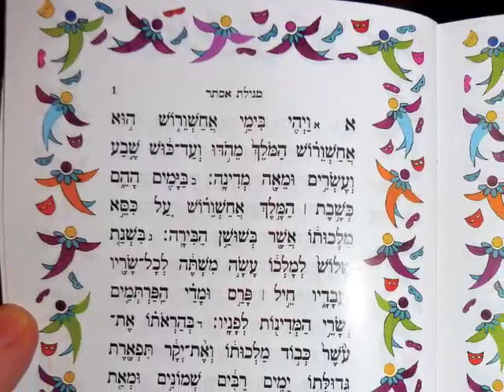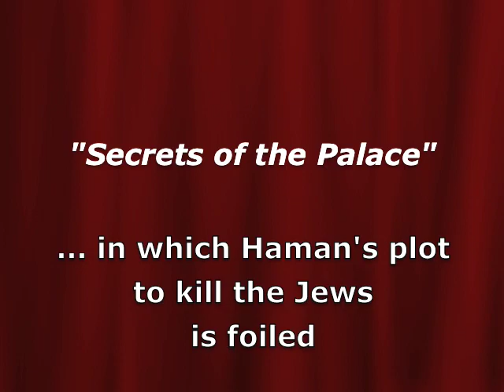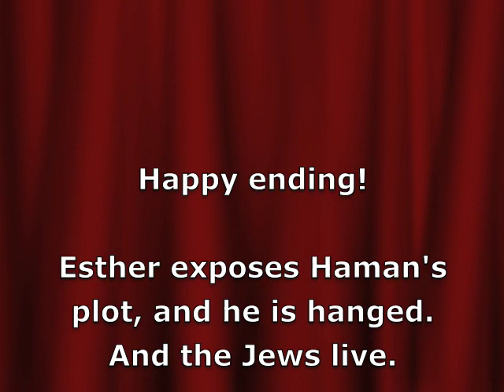Purim in Tel Aviv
Purim celebrates a story in the biblical Megillat Esther (Book of Esther), in which Queen Esther saves the Jewish people from (Ahasuerus advisor) Haman's plot to destroy them.

Purim eve (observed with fanciful costumes), Tel Aviv's tree-lined Rothschild Boulevard was an outdoor sacred space where the spirited multigenerational crowd celebrated the festival in which, instead of being annihilated, the Jews lived.